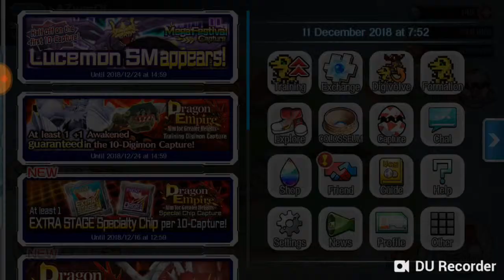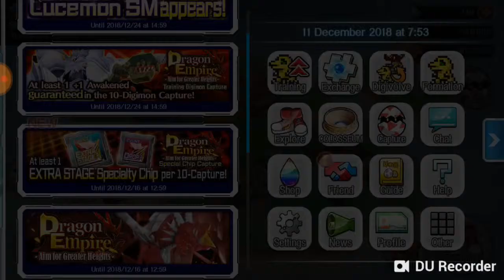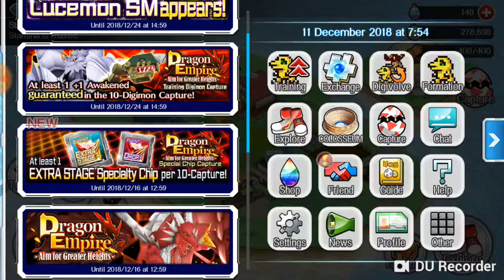DAPET LUCEMON SM DAN CHRISTMAS LOGIN BONUS (DIGIMON LINKS)